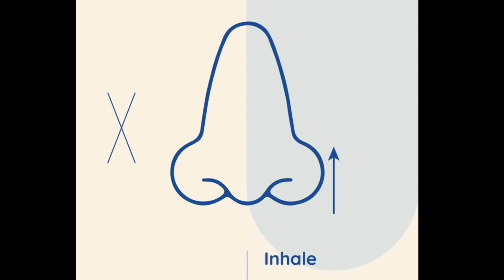Secret to Strong Lungs Homeopathy |Homeopathy dawa for strong lungs​⁠@drhussains7781#homeopathy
⁠​⁠@drhussains7781 Secret to Strong Lungs Homeopathy |Homeopathy dawa for strong lungs​⁠homeopathy
Youtube video is about Dr. Hussain Reveals the Secret to Strong Lungs: Detox with Homeopathic Medicine!

How to detox lungs|
How to strong lungs|
Homoeopathic medicines
detox

Your Quries 👇
●Lungs cleansing Techniques
●Do steam therapy.

Drink green tea.
Cleansing your lungs may be as simple as sipping hot tea‐green tea,
specifically.

Invest in an Air purifier.
One way to clean your lungs is to first clean the air you breathe.

How to treat sinus 😢

Fb.com/stars

@Dr Hussain's youtube short
@Dr mushfiq hussain  YouTube short